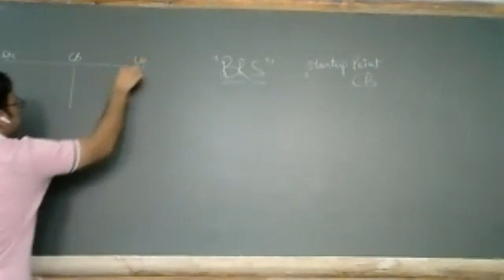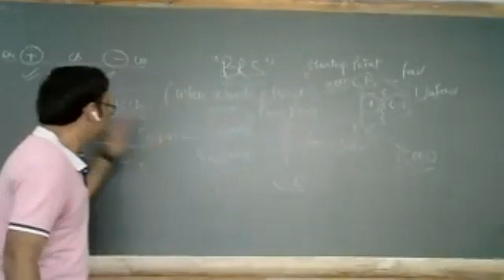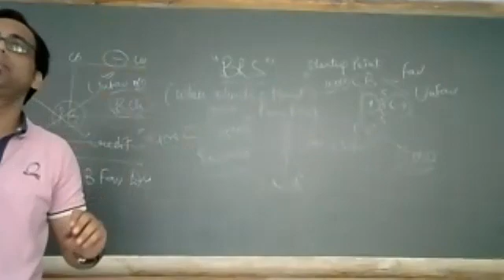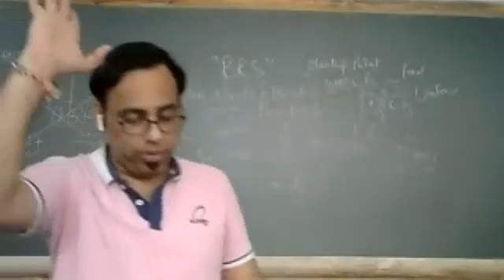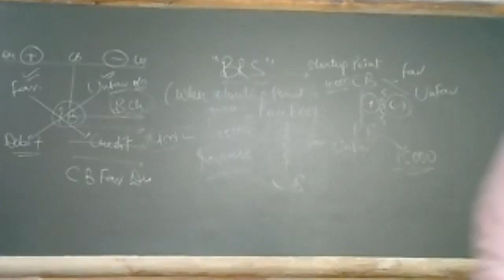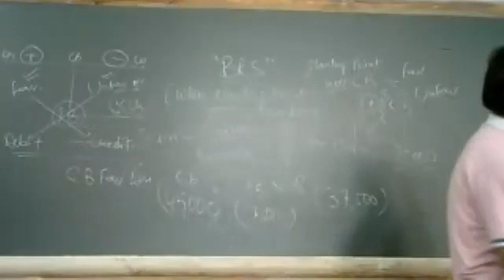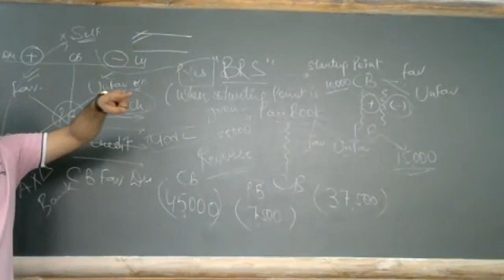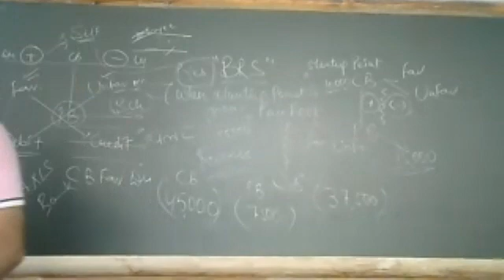BRS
Class - XI - Accountancy - Online Class 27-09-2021 by Jitesh Sir (LPS)